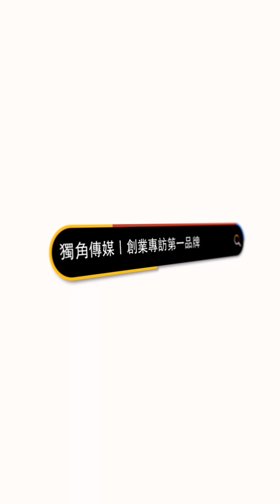創業之星 緣夢Dream | 創辦人 | Tanaya